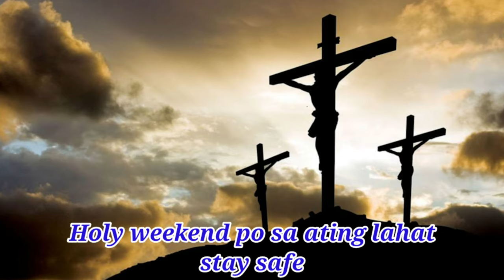Mensahe ni Sec. DELFIN LORENZANA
Department of National Defense Secretary Delfin Lorenzana for Semana Santa.

Video Belongs to DND.